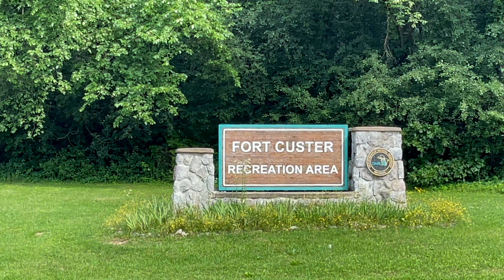Paddle Boarding at Fort Custer Recreation Area